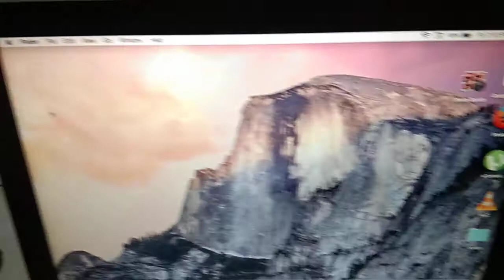Macbook Pro 2012 RAM 8GB Hdd 500GB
Dijual Macbook pro warna silver Mid 2012
Intel core i5  ~ 2.5 GHz
Harddisk 500gb
Ram 8gb
VGA Intel Hd Graphics 4000 vRAM 1gb
webcam, multi dvd-rw
keyboard backlight
Kelengkapan unit dan charge